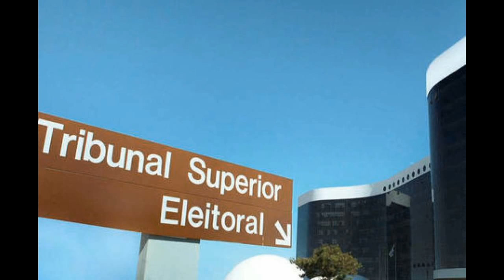OS MALTRAPILHOS - O Voto é Inútil!!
Os Maltrapilhos
Musica - O Voto é Inútil!!
Produção - Warriors Punk Rockers